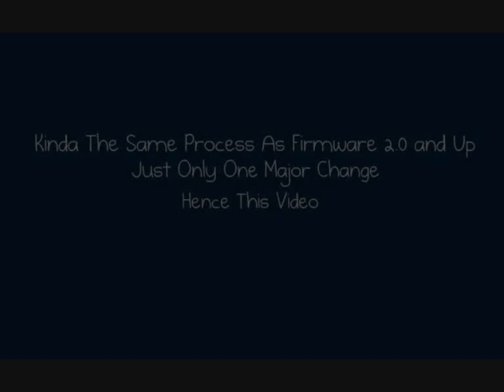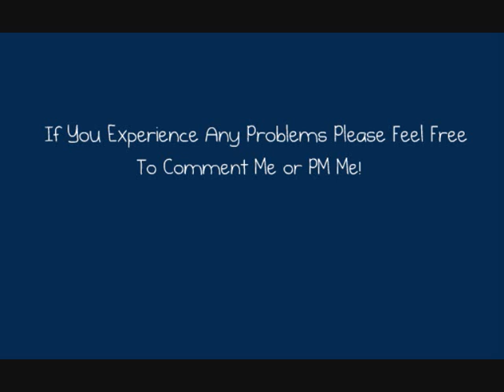How To: Download and Install Cracked Apps On Firmware OS 3.0 For iPod Touch or iPhone 3G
Quick Tutorial on How To get every app in the app store for free in four simple steps